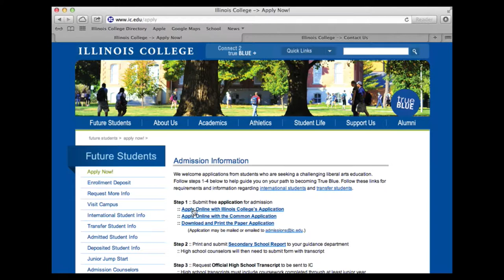How to apply to Illinois College